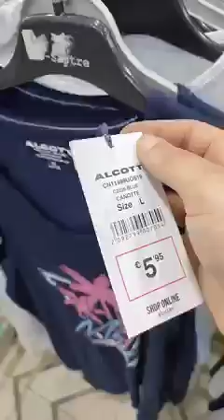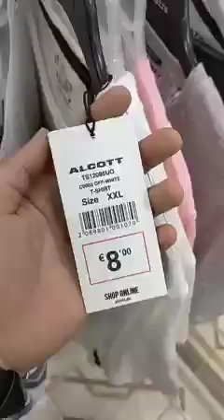vêtements de marque à petit prix boutique Pritop👙🏖‏ ملابس السباحة نسائية اطفال ورجال وملحقات الشاطي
رقم الهاتف محل بلقايد 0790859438
العنوان تاع المحل بلقايد / مقابل البلدية عند باطيمات الحمري
ملابس الشاطئ 🩱جولة محل لبيعPRITOP Vetements ملابس السباحة النسائية وإكسسوارات الشاطئ🩱 وايضا للأطفال
جولة في محل ملابس الاطفال 💥 اولاد بنات 🎀 أحذية 🧦pritop vêtements & accessoires pour toute la famille
pritop vêtements & accessoires pour toute la famille 🤩 garçons 🧍 fille 🎀 Aïd 2022 🛍️ ملابس العائلة
féminin dz
ألي طلبوا مني فيديو ملابس الأولاد 🧍 مع الاسعار 😁 راني درتلكم خاطركم 😘 pritop vêtements & chaussures
🔝💯 pritop 💙 vêtements🎀 & accessoires 💍pour toute la famille👨‍👩‍👧‍👧 en promotion 🤩 تخفيضاااااات 💫✨💥
Shopping Time🌸
🎉📢😍صوووولد صوووولد عالمي 😍🎉 كلش رااه صووولد 🥺😍 تالي ميلحقش 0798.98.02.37 ☎️
Boutique prixtop vêtements enfant et femmes يجيكم بصولد عالمي في جميع المحلات تقلشي معا بريتوب
السلعة الجديدة في محلات بريتوب أسعار خيالية pritop
Shopping Time🌸
Boutique prixtop vêtements enfant et femmes يصبح عليكم بصولد عالمي في جميع المحلات تقلشي معا بريتوب
ملابس للأطفال سلعة أوروبية من محل بريتوب
Rezki Jalaba رزقي جلابة يعود بالجديد 🔥الحطة و تقلاش تشكيلة متنوعة 🔥🔥مراكيش راح تندمي بدعيات كلاس 😱😍
جديد الملابس في محل Indumentis💯ملابس النساء و البنات قلشي روحك يا مدام موديلات عالمية السلعة والسومة
جولة في محل الملابسOkay HLM vetement 🔥الجديد مع ملابس الشاطئ و ملابس السباحة للاطفال في محل
جولة في محلات الملابس🔥الجديد مع ملابس الشاطئ و ملابس السباحة للمحجبات و للاطفال في محل بريتوب وهران
😱PRITOP 3 Belgaid حبة 40 الف و 3 ب 100 الف في محل  FOOT الجديد أنسومبل تاع
اذهب للتسوق مع الأطفال Star kids shop 🎀 ملابس اطفال جد راقية سلعة تركية للاصحاب الذوق الرفيع جولة في